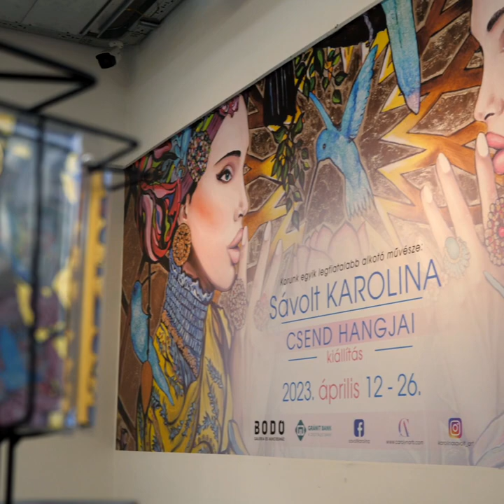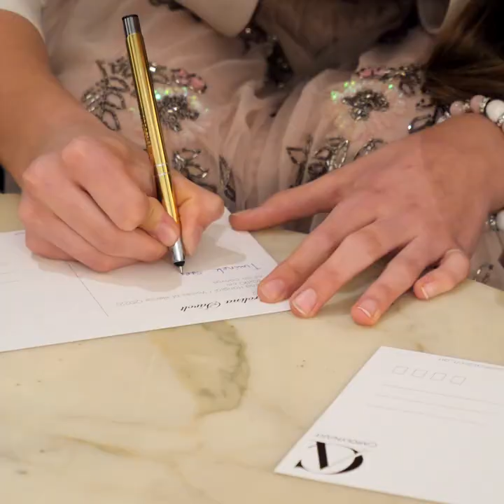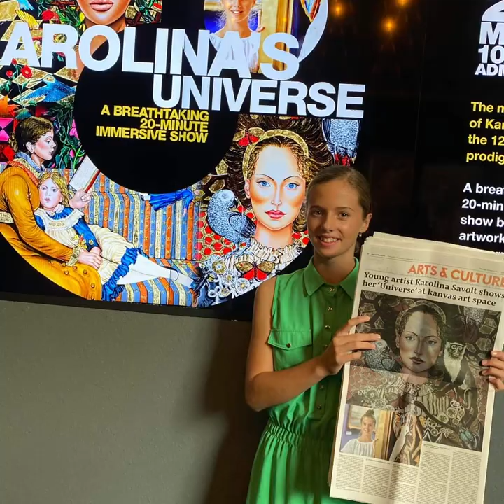Sávolt Karolina - Óriási sikert aratott a Csend hangjai című kiállítás